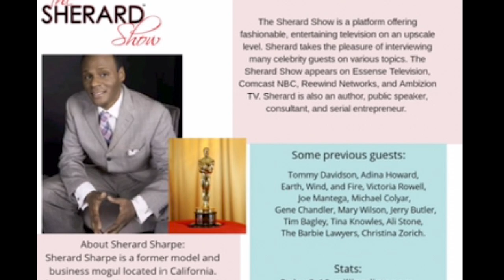Terence Guardino Trailer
Learn about the astrological signs, from celebrity astrologer Terence Guardino hear which signs are the best match for you.  Want to learn more go to the Roku channel and add The Sherard Show to see this episode and more.